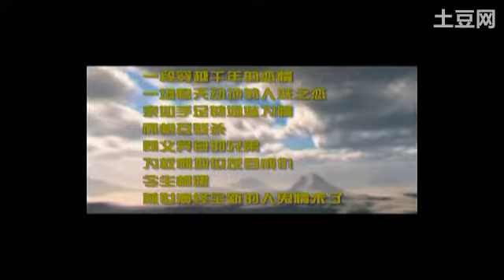女媧傳說之靈珠（電視劇幕後花絮）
請尊重【影片製作版權】ＯＲ【影片著作權】

《女媧傳說之靈珠》（英文：The Holy Pearl），是2010年中國內地開拍的電視劇，當中包括神話、古裝、穿越等題材。
主演有鍾欣桐、譚耀文、蒲巴甲。
2011年04月25日起，週一至週四晚上八點台視播出。
又稱作（靈珠）、（靈珠傳奇）。

主要演員：
１、鍾欣桐（飾演丁瑤、仙樂、白矖）
２、蒲巴甲（飾演問天）
３、譚耀文（飾演榮狄王）
４、劉庭羽（飾演魔音、騰蛇）

其他演員：郭珍霓（慕蓮）、孫興（時幽冥）、蔣毅（無道）、李倩（雨蝶）、唐宸禹「TAE（เต๊ะ），ศตวรรษ เศรษฐกร(Sattawat Sethakorn)」（衛遼）、朱紫汶（聽琴）、劉娜萍（胡姬）、舒耀宣（丁勉）。
客串演元：孫曉天（九鬼）、鄧英（女媧娘娘）、陳佳欣（鳳凰公主）、李依馨（巫山鬼母）。

影片來源：
「土豆網」會員區下載剪接！